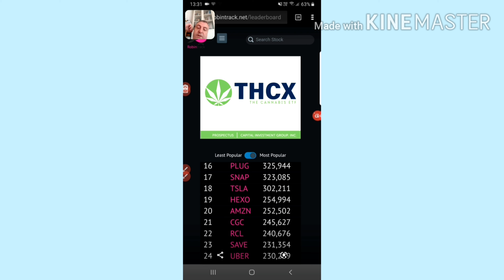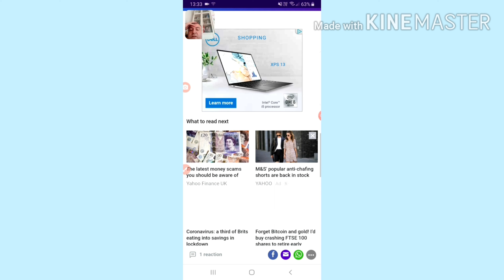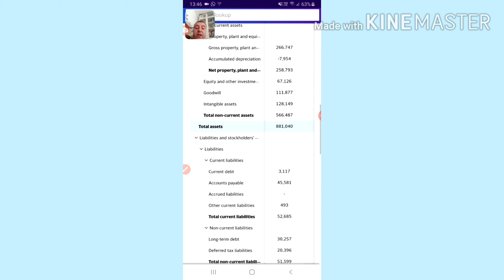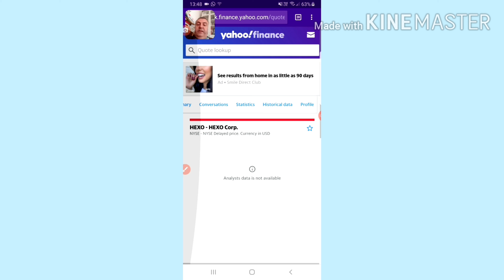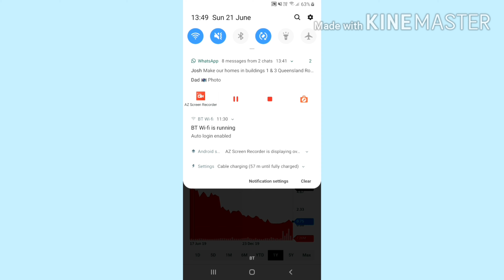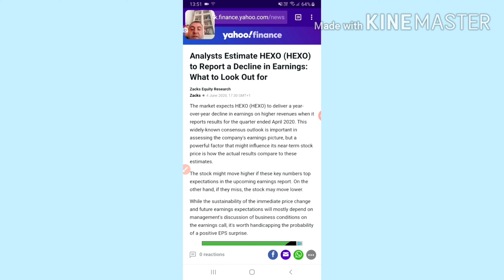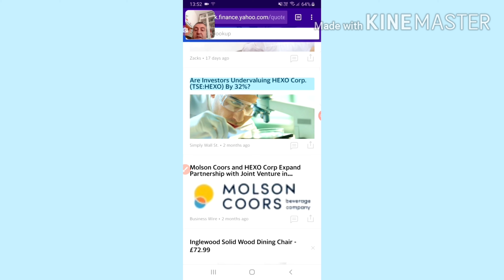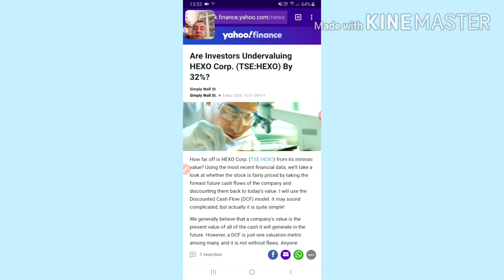Hexo corp is it a hidden gem or a dead duck 21/06/2020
My favourite finance books from Amazon